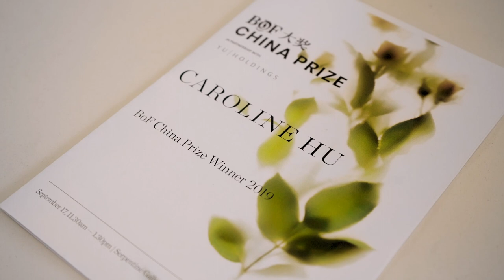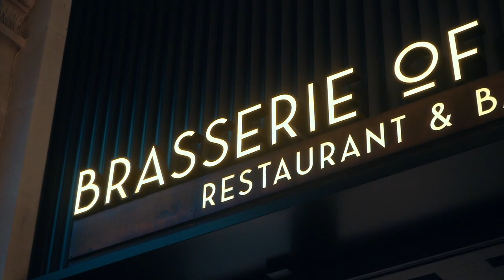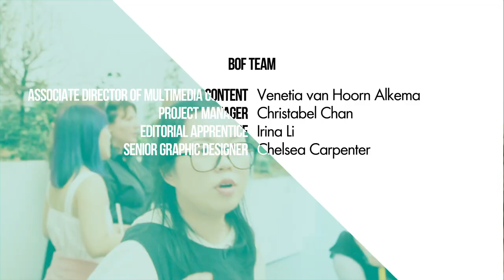Inside the BoF China Prize: Ep 3 - London Fashion Week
In our final episode, BoF China Prize winner Caroline Hu presents her SS20 collection in London, in a two-part celebration. First up is a glamorous dinner held in her honour with industry luminaries such as Arizona Muse, Lucinda Chambers and Samantha Cameron, followed the next day by her on-schedule London Fashion Week presentation. How will the fashion industry respond to this exciting new talent? And what will the future hold for Caroline?

The BoF China Prize is a new fashion award created to discover emerging Chinese design talent. The winner receives a cash prize of $100,000, presentations at both London and Paris fashion weeks, and top-level mentorship from the BoF community.